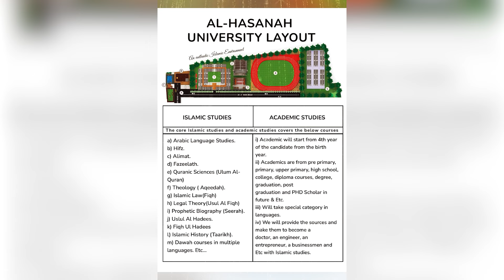Shirk mein Mubtala karne wala sawaal || Shaikh Hafiz JAVEED USMAN Rabbani